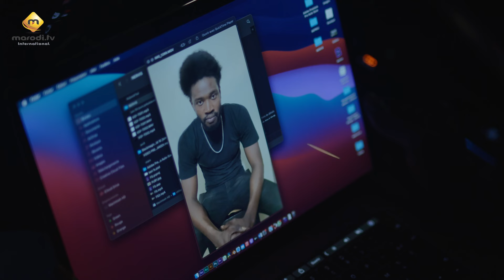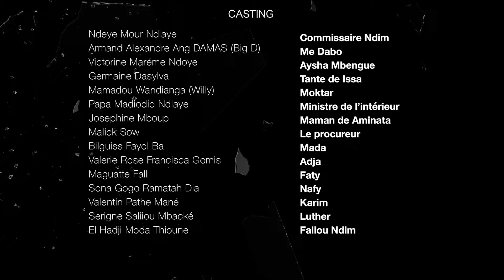Série - Impact - Saison 1 - Episode 21 - VF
Fraîchement diplomés, Issa et Aminata vivent leurs rêves en prêtant serment le même jour. Respectivement policier et avocate, Issa et Aminata représentent cette nouvelle génération patriote qui n’a qu’une motivation : servir et rendre justice.

Le jeune couple entretient une relation amoureuse vieille de 5 années mais, alors que tout semble parfait pour eux, un événement tragique va complètement chambouler leur vie.

Portés par l’intelligence de Issa et le courage à toute épreuve de Aminata, c’est seuls et contre tous qu’ils devront se battre afin que justice leur soit rendue.